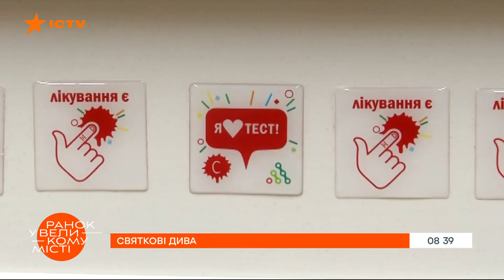Праздничные чудеса. Кто и как помогает детям, живущим с ВИЧ/СПИДом — ICTV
Смотрите в программе Утро в Большом Городе на ICTV, кто и как в Украине помогает детям, которые живут с диагнозом ВИЧ/СПИД.

Во время Новогодних праздников всегда найдется место чуду. И в современном мире чудом может стать классный благотворительный проект.

Праздничный сейл и интересные лекции организовала команда фонда Елены Пинчук и партнеры, чтобы собрать средства на помощь детям, живущим с ВИЧ/СПИДом.

Подробнее о проекте Мобильные клиники, а также о других благотоворительных акциях смотрите онлайн на YouTube-канале ICTV в сюжете Ахавы Тесленко программы Утро в Большом Городе от 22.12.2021